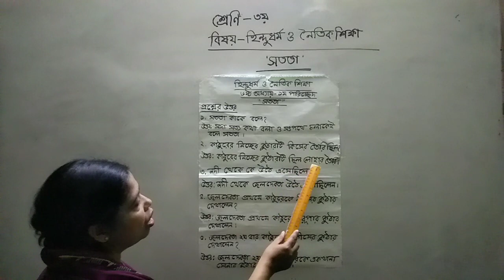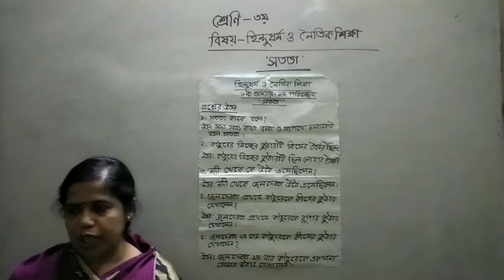তৃতীয় শ্রেণি (Class-Three); হিন্দু ধর্ম ও নৈতিক শিক্ষা;অধ্যায়-৬( সততা)